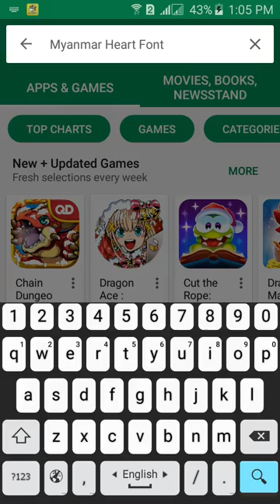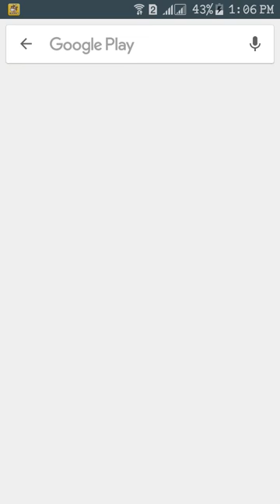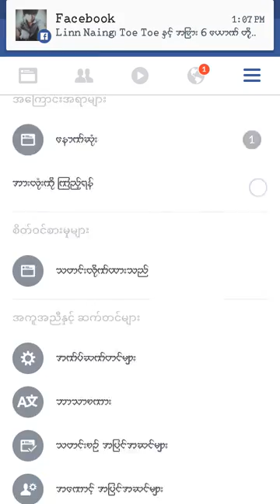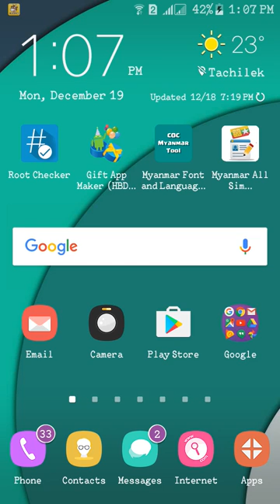Myanmar Heart Font [Android]